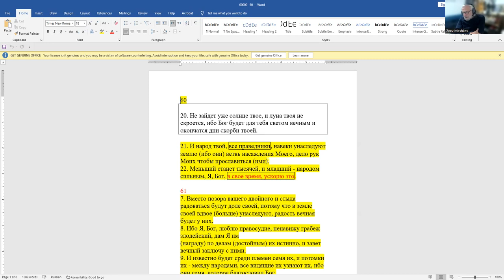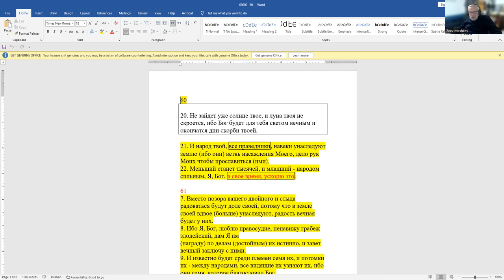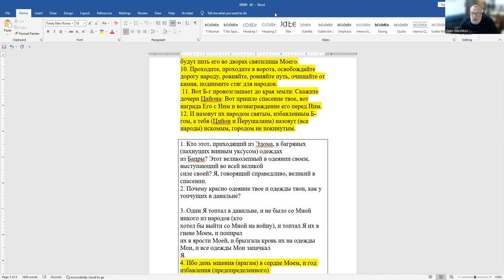«Последняя глава Йешаяу». Рав Зеев Мешков